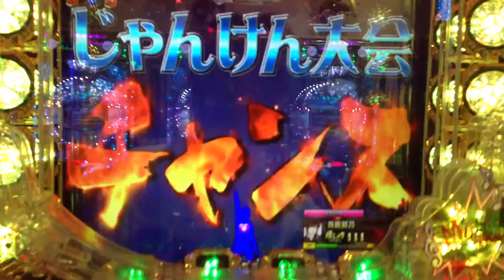AKB48 ジャンケン大会 指原莉乃VS板野友美